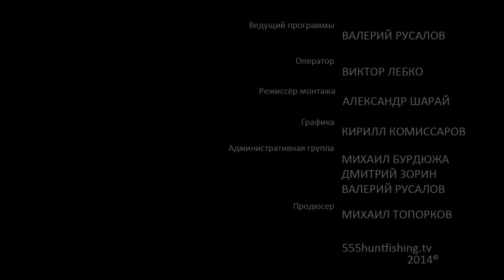Рыбалка на Волжских ериках с Валерием Русаловым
Мы отправляемся на один из многотысячных Волжских ериков со спиннингами в руках. Весь хищник находиться в очень пассивном состоянии. И поэтому буквально каждую поклевку приходиться буквально вымучивать. Но, выработанная нами тактика приносит свои результаты. Вся щука стоит в прибрежной траве, там то мы и будем ее искать.

Чтобы успешно ловить щуку на искусственные приманки, рыболову понадобится спиннинг. Выбор спиннинга для ловли щуки – это ответственное мероприятие.
Если вы подберете себе неподходящее для ловли этого хищника удилище, то ваша рыбалка может превратиться в сплошное мучение.

Требуется выбрать спиннинг для ловли щуки по ТРЕМ очень важным для рыбалки на этого хищника характеристикам: пригодность для заброса приманок, пригодность для проводки приманок и пригодность для качественной подсечки рыбы любого размера. Ниже мы будем оперировать понятиями, не имеющими никакого отношения к официальным характеристикам бланков спиннинговых удилищ . Вот они – «кидучесть», «дубовость» и «жесткость».